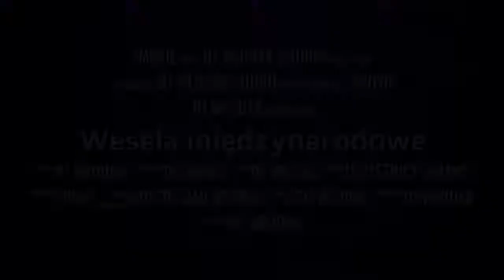DJ WŁODAR SPOT#2 Wesela międzynarodowe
Najlepszy DJ na Twoją imprezę.
Pasja - doświadczenie - profesjonalizm - najlepsza jakość dźwięku i oświetlenia.

Kontakt i zamówienia na imprezy:
DJ WŁODAR - Mateusz

Wesela
Imprezy integracyjne
Bale gimnazjalne i maturalne
Dyskoteki
Rocznice, jubileusze, spotkania klasowe
Poprawiny
Imprezy karnawałowe
Imprezy tematyczne
Wieczory panieńskie i kawalerskie
Imprezy plenerowe, pikniki
Wszelkie imprezy urodzinowe i imieninowe
Bale sylwestrowe
Party, domówki
Bale dla dzieci
Oprawa muzyczna imprez, festynów i innych
Imprezy firmowe
Półmetki, studniówki, komersy
Dancingi
Imprezy prywatne, garden party
Karaoke